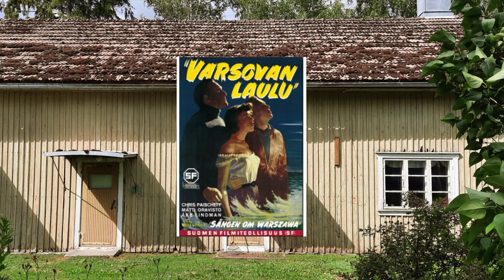Yttilän raitti, Päkin Viku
lmo Huhtinen kertoo Päkin Vikun kaupasta.

Valokuvat: Köyliö-seuran valokuva-arkisto / Tiina Reunanen / Rauma-1966, author V. K. Hietanen, Wikimedia Commons / Varsovan laulu, elokuvajuliste, Eka Karppanen, SF Oy, Wikimedia Commons
Musiikki: Music for A Found Harmonium, Performed, Recorded & Produced by Beltaine. Author Morringandagda,  Wikimedia Commons
Editointi: Tiina Reunanen
Kiitokset: Pertti Rajala